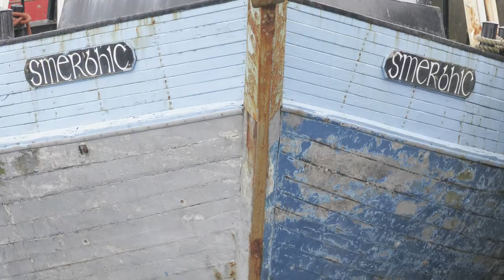Fiddler's Green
County Mayo Irish Band sings Fiddler's Green to a background of photographs from Ireland's West coast.